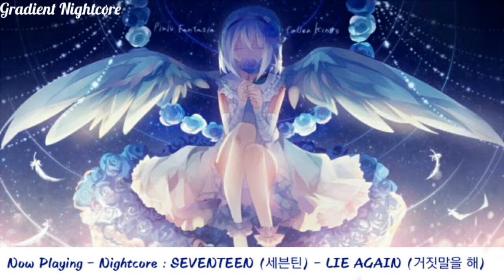【Nightcore】→ SEVENTEEN (세븐틴) - LIE AGAIN (거짓말을 해)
AND ORIGINAL MUSIC USED IN THIS VIDEO!
THIS IS NOT MADE FOR INCOME!* I simply
"nightcored" this lovely song!
✘ SONG INFORMATION ✘
ღ Song Title : LIE AGAIN (거짓말을 해)
ღ Artist : SEVENTEEN (세븐틴)
✘ ADDITIONAL DETAILS ✘
and smash the Like button for more amazing
nightcores like this!✰
✿Also, you can suggest the music you want
to be nightcored down at the comments
section of this video. Enjoy!✿
✘ TAGS ✘
✘ For Copyright Proposes ✘
*If you are the Owner of the Music or Picture
used in this Video and want it to be taken